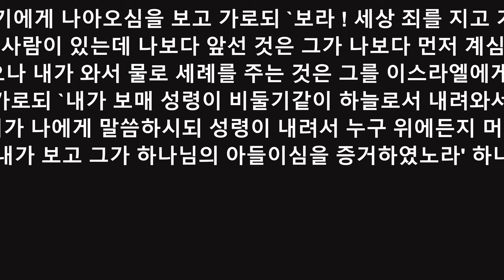12/22/2019 "보라 하나님의 어린양이로다" [ "보라 하나님의 어린양이로다" [요 129 34 KRV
" "보라 하나님의 어린양이로다"

(요 1:29-34 KRV)

29이튿날 요한이 예수께서 자기에게 나아오심을 보고 가로되 `보라 ! 세상 죄를 지고 가는 하나님의 어린 양이로다 ! 30내가 전에 말하기를 내 뒤에 오는 사람이 있는데 나보다 앞선 것은 그가 나보다 먼저 계심이라 한 것이 이 사람을 가리킴이라 31나도 그를 알지 못하였으나 내가 와서 물로 세례를 주는 것은 그를 이스라엘에게 나타내려 함이라' 하니라 32요한이 또 증거하여 가로되 `내가 보매 성령이 비둘기같이 하늘로서 내려와서 그의 위에 머물렀더라 33나도 그를 알지 못하였으나 나를 보내어 물로 세례를 주라 하신 그 이가 나에게 말씀하시되 성령이 내려서 누구 위에든지 머무는 것을 보거든 그가 곧 성령으로 세례를 주는 이인줄 알라 하셨기에 34내가 보고 그가 하나님의 아들이심을 증거하였노라' 하니라